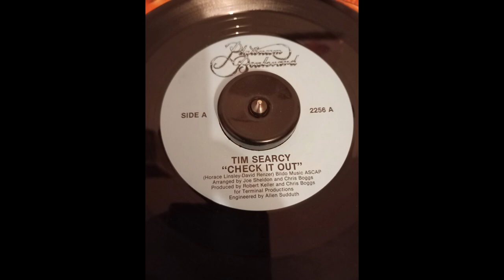Tim Searcy – Check It Out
Label : Platinum Boulevard – 2256
Format : Vinyle, 7"
Pays : US
Genre : Electronic, Funk / Soul
Style : Synth-pop, Funk